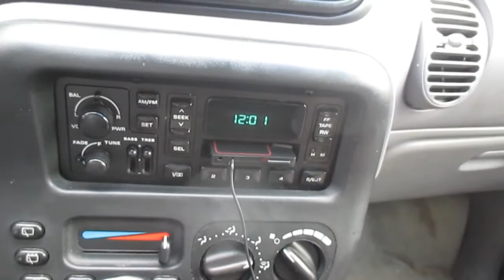Fibromyalgia Sucks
Had another day of packing. And the day ended with a lot of pain.